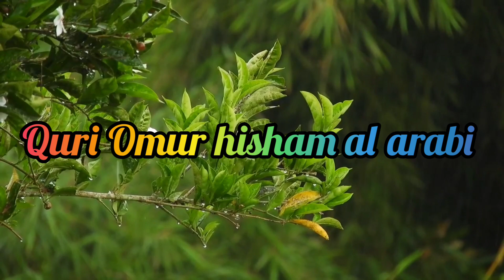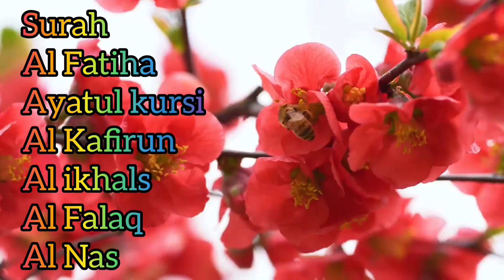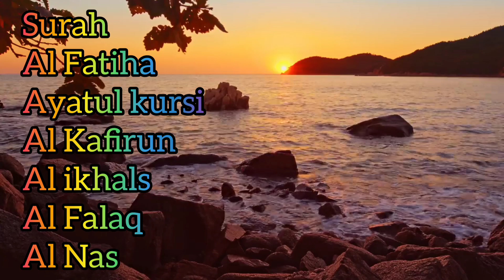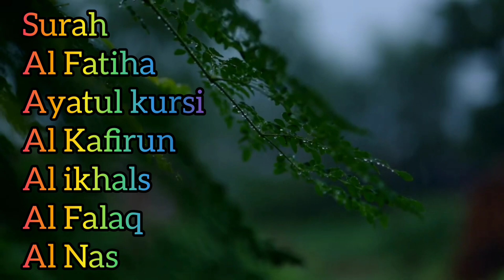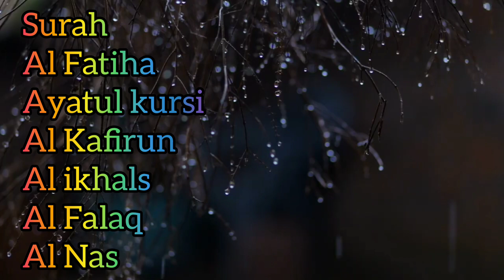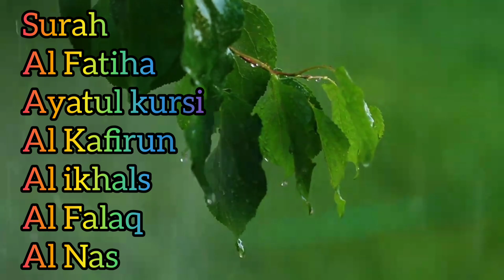4-𝐊𝐮𝐥 𝐒𝐮𝐫𝐚𝐡 𝐀𝐥 𝐅𝐚𝐭𝐢𝐡𝐚 𝐀𝐲𝐚𝐭𝐮𝐥 𝐤𝐮𝐫𝐬𝐢 𝐀𝐥 𝐊𝐚𝐟𝐢𝐫𝐮𝐧 𝐢𝐤𝐡𝐚𝐥𝐬 𝐀𝐥 𝐅𝐚𝐥𝐚𝐪 𝐀𝐥 𝐍𝐚𝐬 𝐐𝐮𝐫𝐢 𝐎𝐦𝐮𝐫 𝐡𝐢𝐬𝐡𝐚𝐦 𝐚𝐥 𝐚𝐫𝐚𝐛𝐢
বিসমিল্লাহির রহমানি রাহীম।আসসালমু আলাইকুম,প্রিয় শ্রোতা আল্লাহর পবিত্র আল কোরআন পড়া ও তেলাওয়াত শ্তনা ও অন‍্যকে শ্তনতে সাহায্য করা নেক আমল ও সত্যিই ভালো কাজ, পৃথিবীর  সকল মানুষের  কাছে আমার আহবান একবার হলেও আল কোরআন অর্থসহ শোনবেন। শোনা অবশ‍্যক(জরুরী)the beautiful life in al quran আল্লাহ্ আমাদের কোরআনের অনুবাদ বা অর্থ বোঝার ও মেনে চলার তফিক দিন।